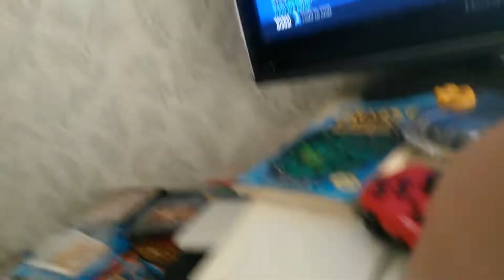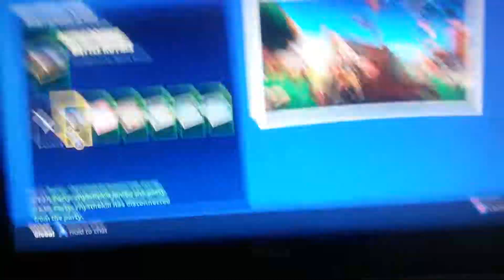*INSANE* Fortnite Battle Royal whole locker